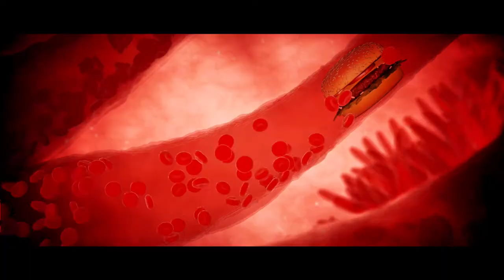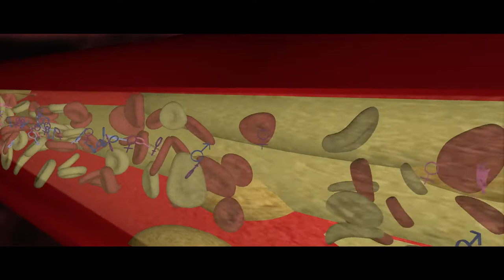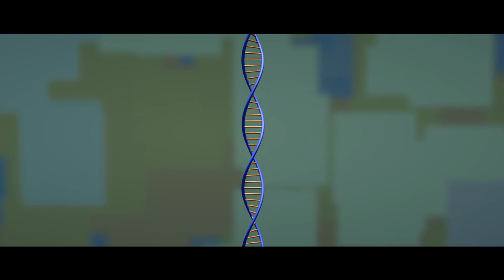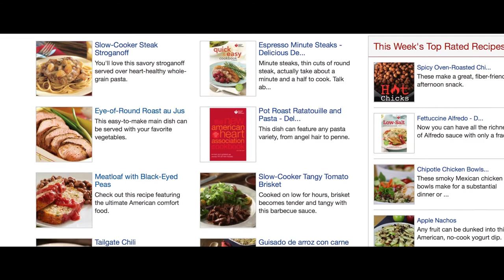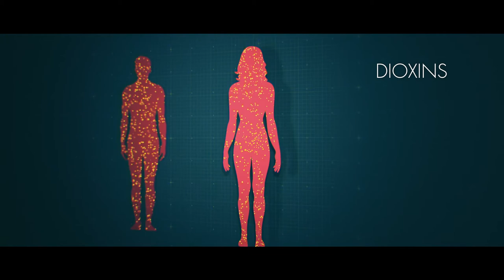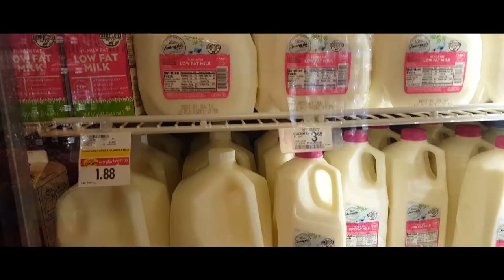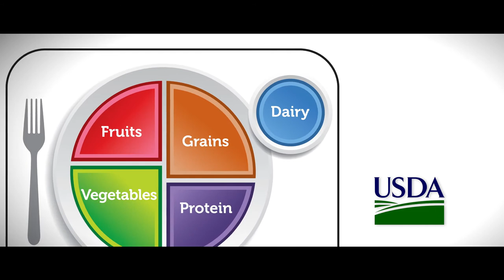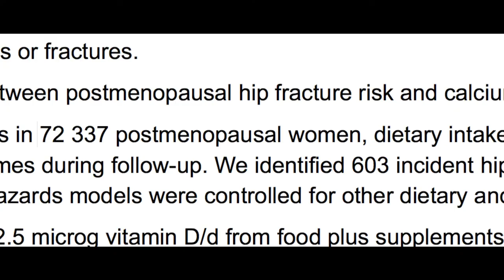WHAT THE HEALTH 02